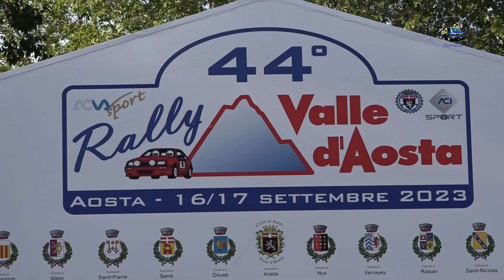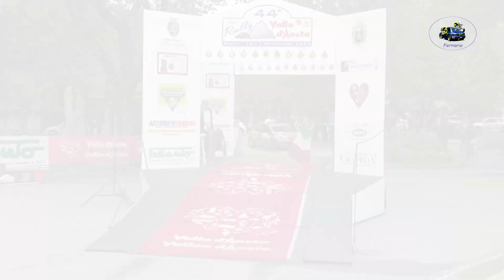44°Rally Valle D'Aosta 2023 CLIP CHAPELLU-CHAPELLU by Ferrario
I migliori passaggi esterni  dell'equipaggio CHAPELLU-CHAPELLU su Citroen DS3 durante il 44°Rally Valle D'Aosta 2023.